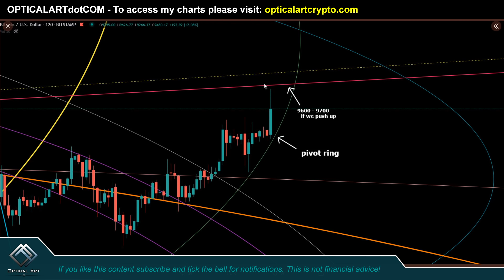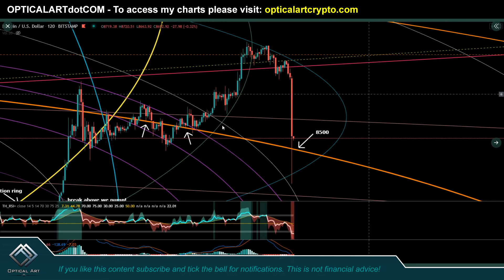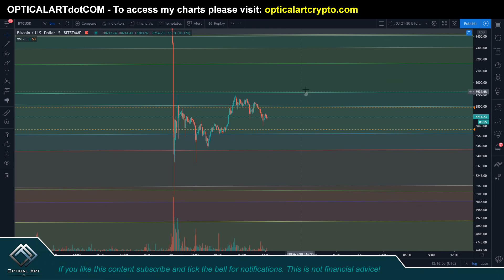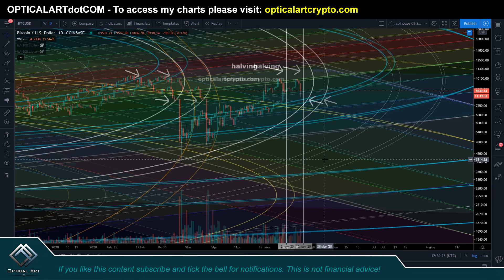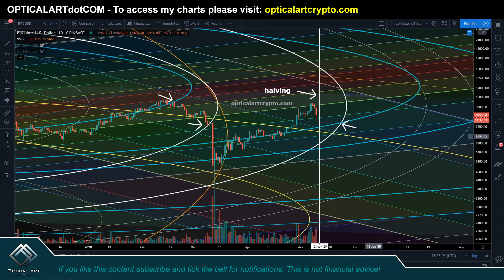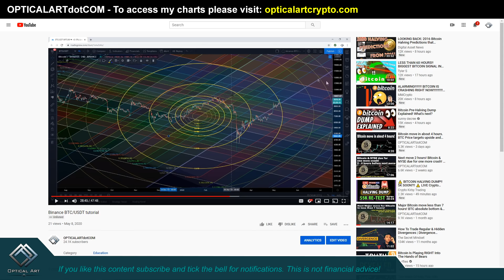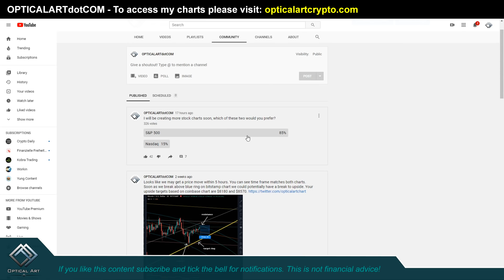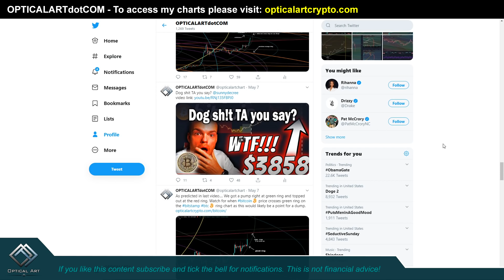Bitcoin crash called to the hour a day in advance! BTC price targets for pumps & dumps, TA halving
Not only did I call this bitcoin price crash to the hour, I also called the previous pump to the hour and where we topped out. Guys this really is some next level bitcoin technical analysis that not only gives you support and resistance levels almost to the dollar but tells you exactly when to expect these price moves. I cover new alt coin charts and stocks I’m created as well. Remember this btc halving is a bull trap  and I believe btc price can tank a lot further. I give price targets to the upside and the downside.